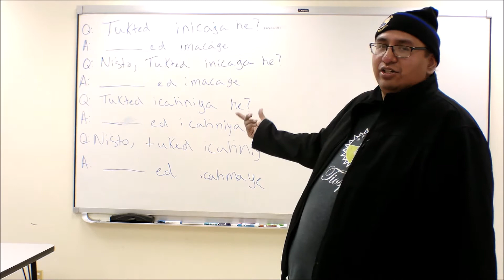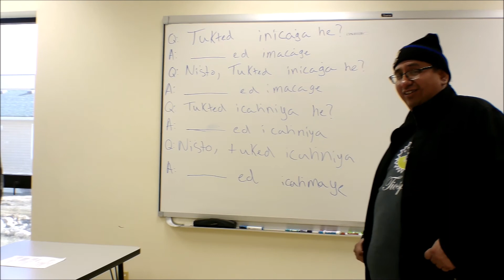SWC Dakota Language 1: Week 11 Lesson 4 Inicag'a ka Icah'maye Oral Test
Sisseton Wahpeton College
Dakota Language 1
Week 11 Lesson 4: Inicag'a ka Icah'maye Oral Test

Please forgive any mistakes, we are second-language learners that work with fluent first-language speakers.  This video was made quickly in response to COVID-19 closures requiring online lessons.